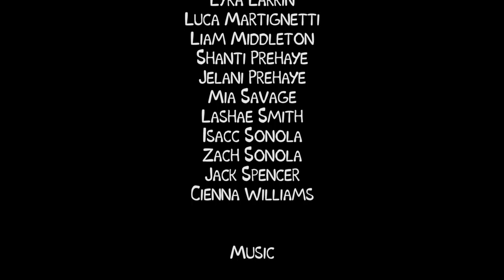Teddy Run _ Green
Teddy enjoys a trip to the pizzeria, unaware evil Nurse Milkyway is on the loose.